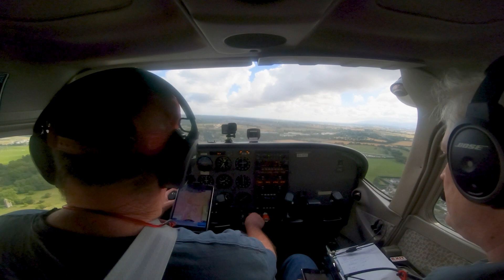Low vis when should you turn back?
Flying with Al and Paul both very experienced pilots.  We were heading to Sligo. Home to one of the most scenic approaches in the country. Unfortunately the cloud base started to lower the closer we got to Sligo.  We had to make the decision whether to keep going or turn back.